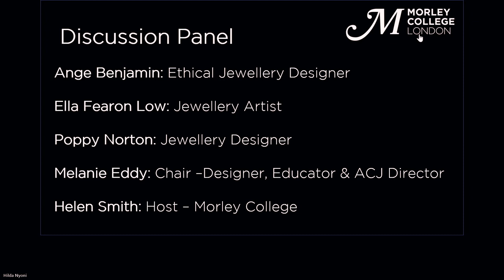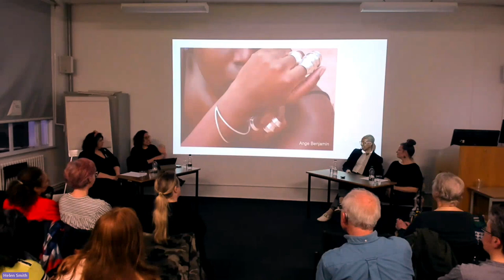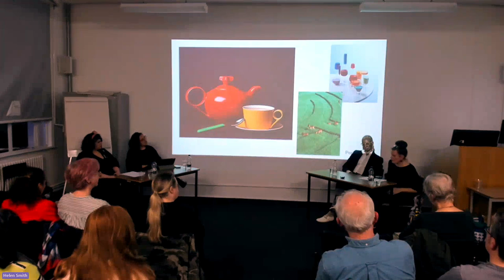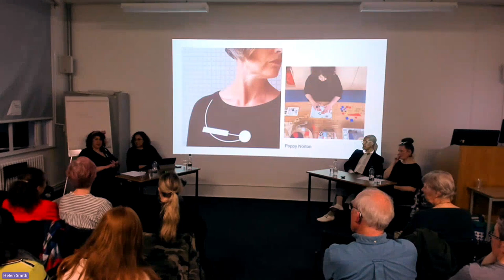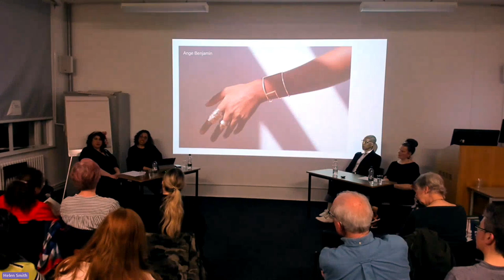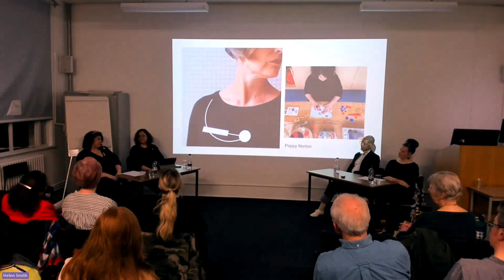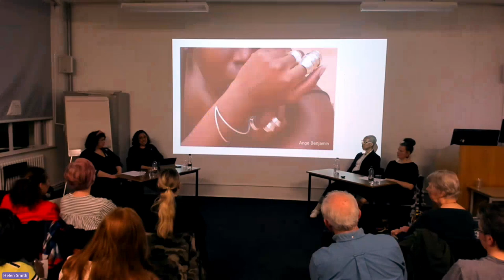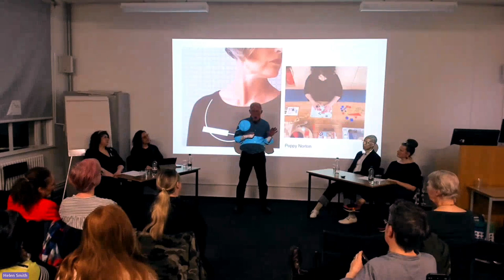Morley and ACJ Jewellery Lecture Series: Second careerist Jewellers.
Establishing a creative business through further education.

ACJ Director Melanie Eddy, chairs a panel discussion with three second careerist jewellers: Angela Benjamin, Ella Fearon-Low and Poppy Norton. Find out about how they became interested in jewellery and their journeys towards a new career.

*Viewing guidance: Please note that this video is audio only until 02:58. The PowerPoint in the lecture creates a strobing effect when viewing on screen.